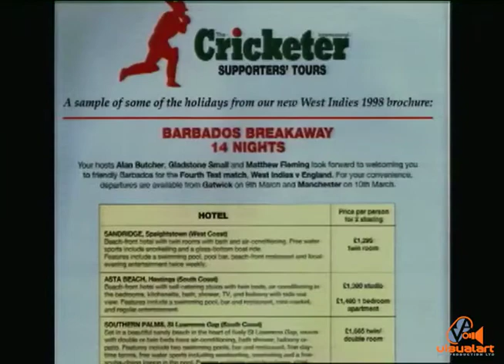25 years of WI Cricket - Beyond the Boundary - Caribbean Sports Digest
25 years of WI Cricket Part 2.
Executive Producer - Anthony Harford...
Producer - Georgia Popplewell...
Script - Tony Cozier...
Production crew -
Camera - Walt Lovelace...
Camera Assistant - Michael Escalante
Editors - Eniola Adekelan...Jason Riley...Curtis Popplewell...
Graphics - Nigel Thompson...Roger Allen Jackson